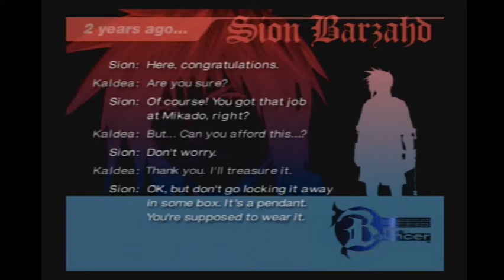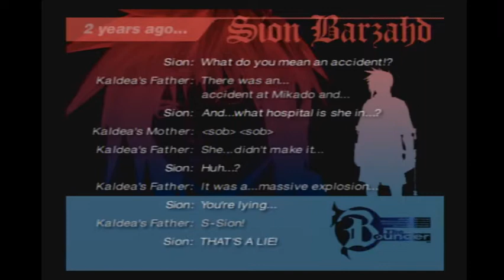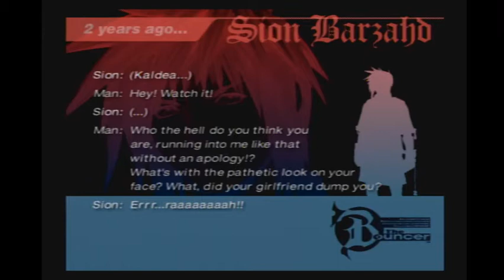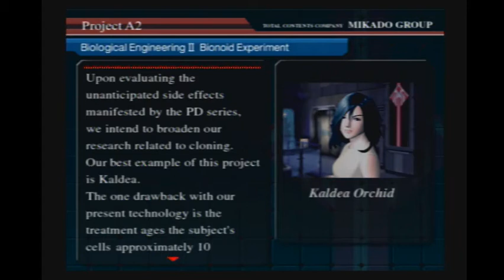The Bouncer PART 2